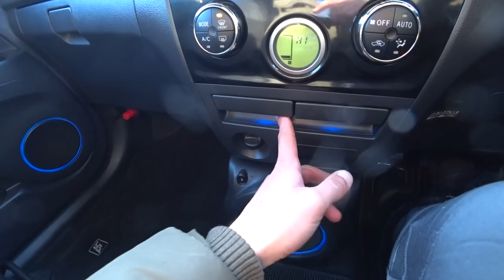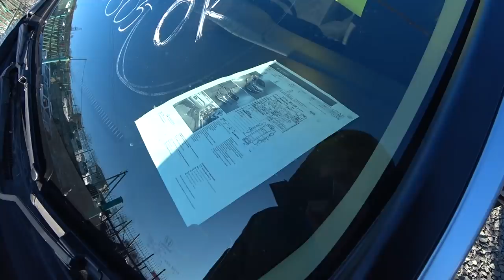АВТОРЫНОК ЗЕЛЕНЫЙ УГОЛ ДЕКАБРЬ ЦЕНЫ ВСЕ АВТО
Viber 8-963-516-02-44